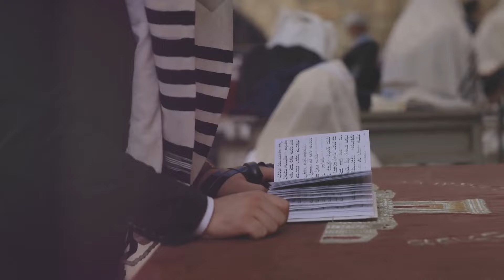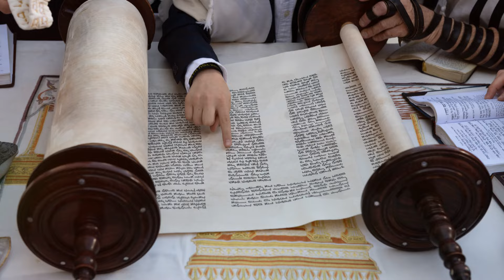What Do Jews Believe? & Why Is More Controversial Than You Think!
In this video, we explore the core beliefs of Judaism and dive into why these beliefs are more controversial than most people realize. While Judaism is rooted in ancient traditions and centered on the belief in one God, the interpretations of Jewish law, the Torah, and practices like Kosher rules and the observance of the Sabbath spark debates both within the Jewish community and among outsiders.

💸 Want to Start Building Wealth Through Real Estate Investments?

Looking to invest in rental income-generating properties and grow your wealth? 🌟 Join me on Stake and get AED 200 for FREE to kickstart your real estate investment journey! 🏡💰

Why Stake? ✅ Access high-quality rental properties
✅ Earn passive income effortlessly
✅ Transparent, easy, and secure investments
✅ No need to be a real estate expert!

🚀 Join today, claim your AED 200, and start investing smartly! Your path to financial freedom begins now! 💵